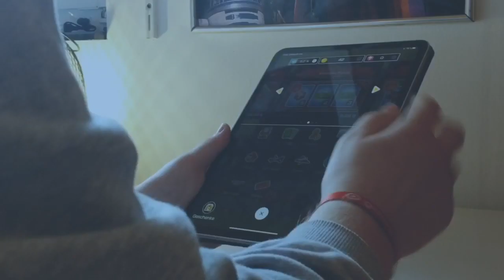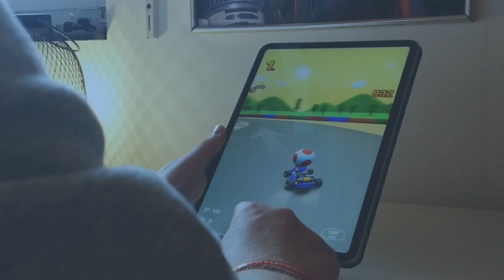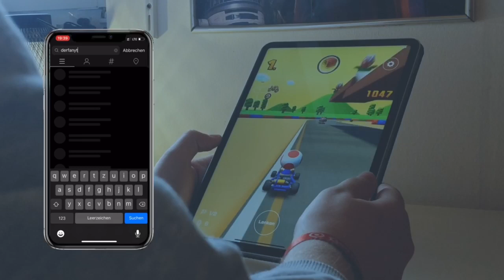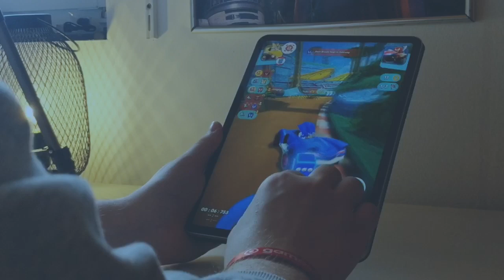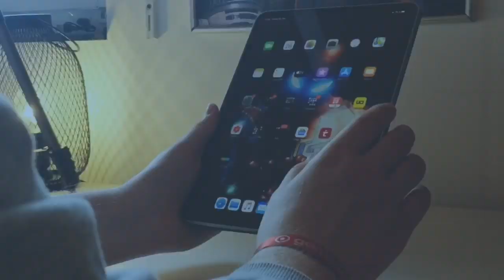Das bessere Mario Kart Tour|Das ist Sonic Racing (verfügbar auf Apple Arcade)🎮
Ich teste normalerweise Apps für die Apple Watch. In diesem Fall ist es aber eine App für‘s iPhone.
Es ist eine Apple Arcade App. Apple Arcade ist echt cool und kostet 4,99€ im Monat.
Wenn euch das Video gefallen hat lasst doch gerne ein Like oder Abo da.
Haut rein✌🏻